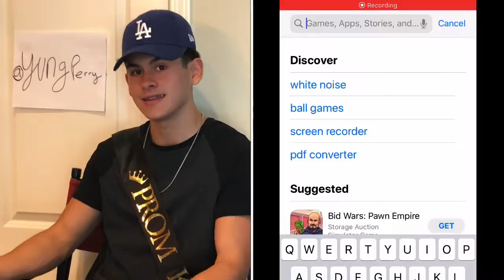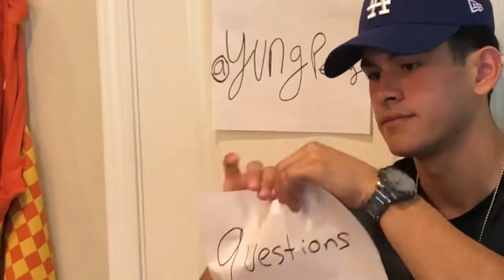Q&A !! TIKTOK STAR !! 😱😂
Tiktok influencer yungperry Answers fans questions  !!
Instagram tylerperrrry
Tiktok yung.perry! Comedy !
Snapchat Tyleraperrrry